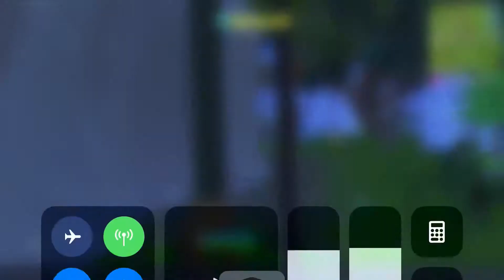What in the world is this 😂😂😂😂😂